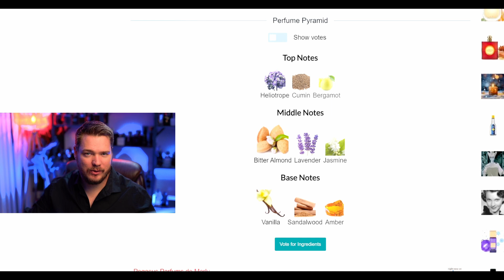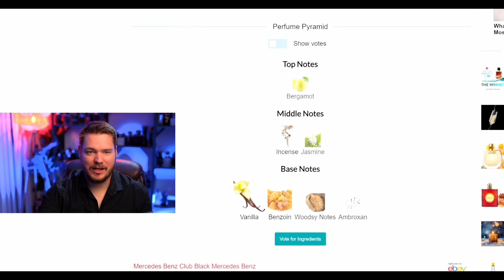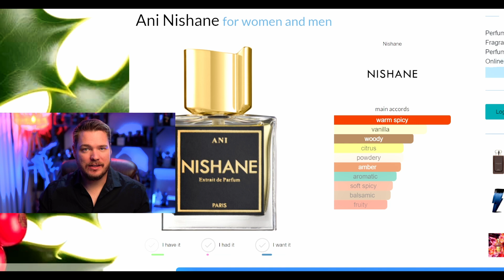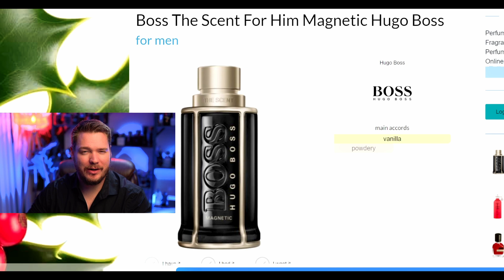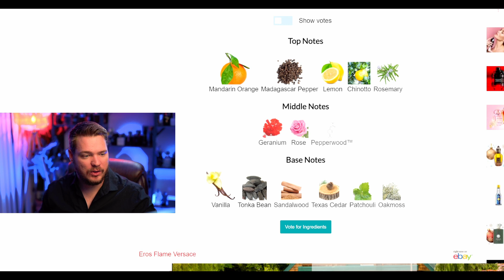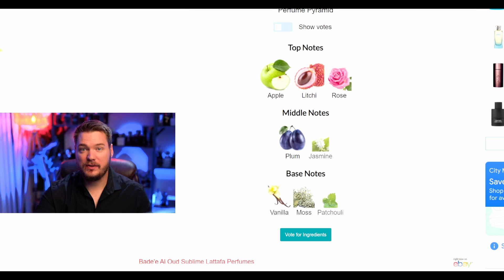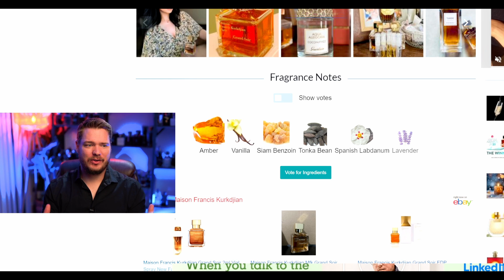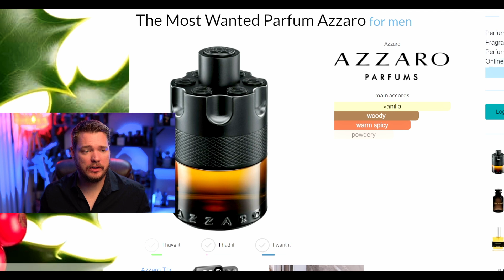Must Have Vanilla Fragrances!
My Equipment for Filming:
Sony Z1 E2